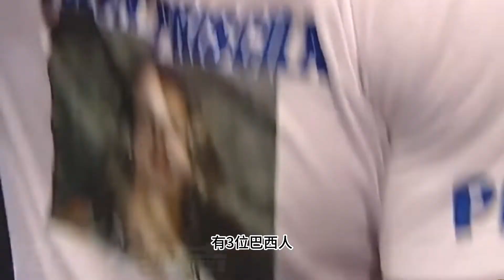骨头琼斯传记第八章，巴西帮派，支离破碎